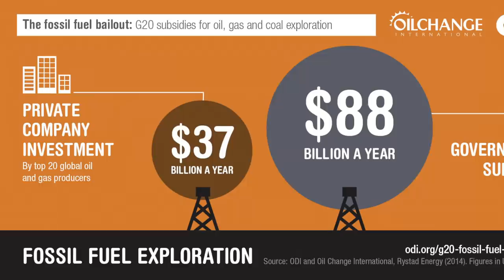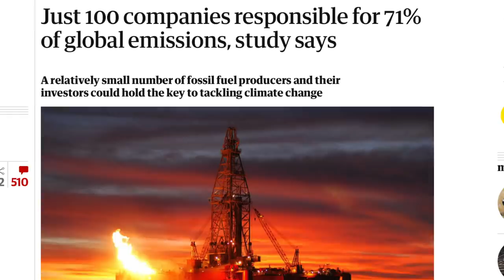Fox News Hits 2020 Democrats for *Checks Notes* Participating in Society